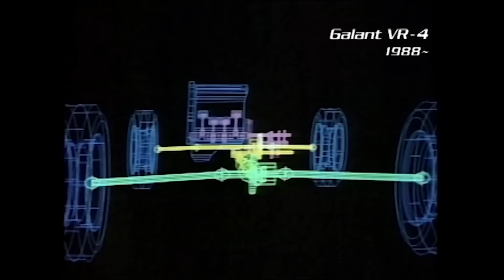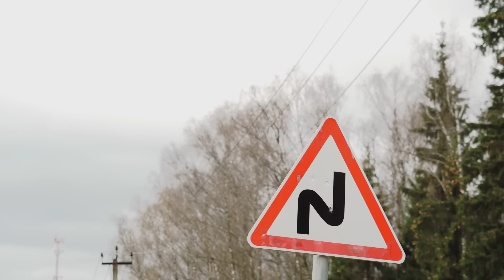Lancer Evolution: почему он побеждал Subaru и Toyota?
История рождения культового Mitsubishi Lancer Evolution Tommi Makinen Edition — последнего Evo, причастного к победам в чемпионате мира по ралли.